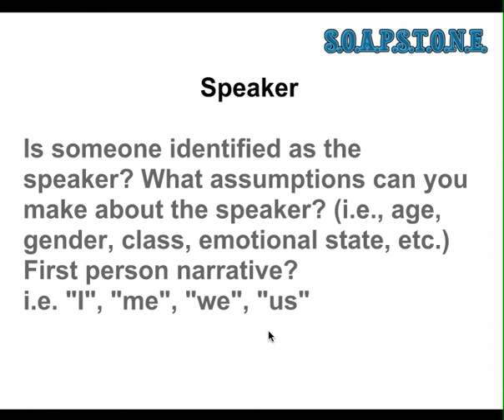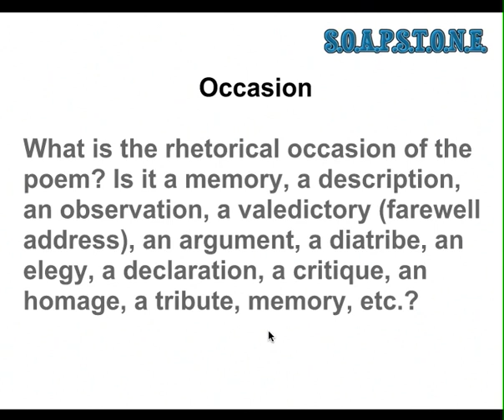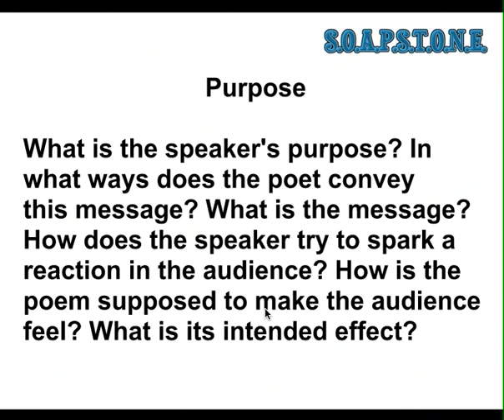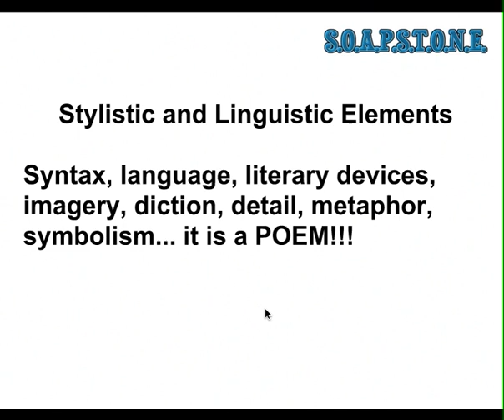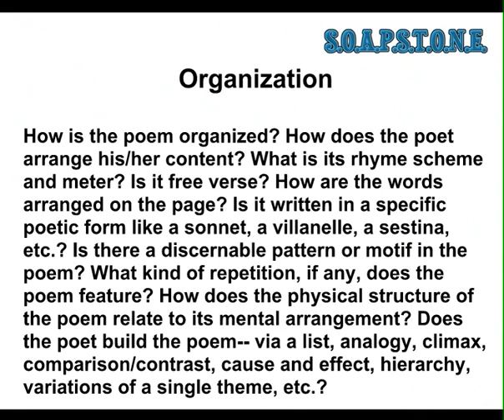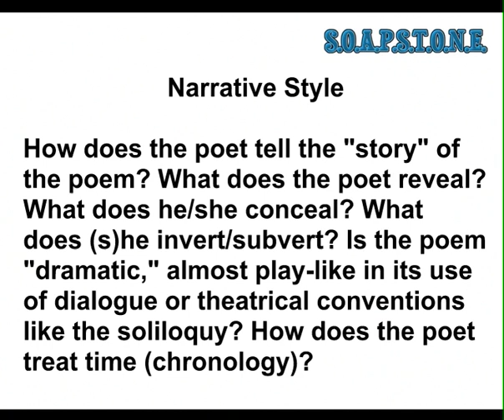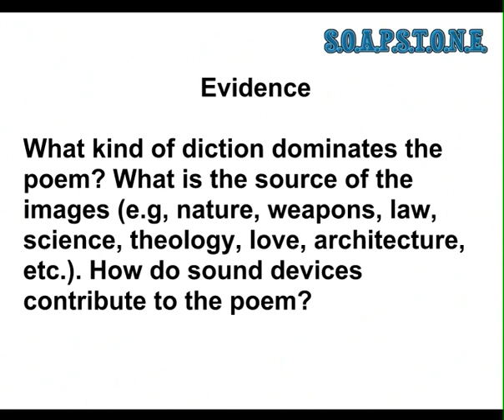S.O.A.P.S.T.O.N.E. Poetry Analysis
A fairly brief introduction to our S.O.A.P.S.T.O.N.E. acronym that we will be using to analyze poetry.

Speaker
Occasion
Audience
Purpose
Stylistic and Linguistic Elements
Tone
Organization
Narrative Style
Evidence